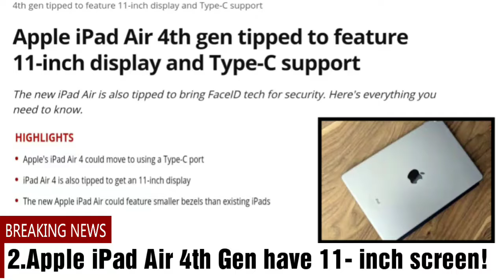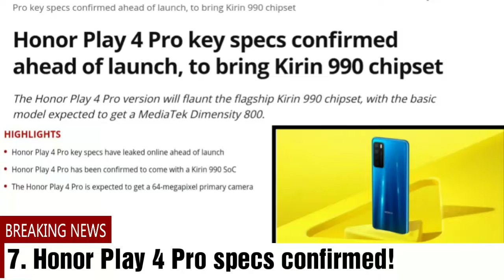Top Exclusive Tech News - #3 , iPhone 12 design,Honor Play 4 Pro, Facebook's new feature,🔥🔥🔥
Top exclusive tech news dt- 3/6/20,
1. Iphone 12 design
2. Realme x3 superzoom India launch
3. Oppo Find X2 Pro launch, and more...